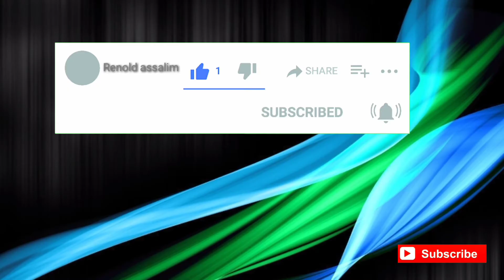Kaka adek lomba senam poco poco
seorang adek yang tidak mau kalah dengan  kakaknya.    mencoba dan meniru gerakan2 yg ada di Video tugas sekolah kakanya senam poco poco lucu dan gemes